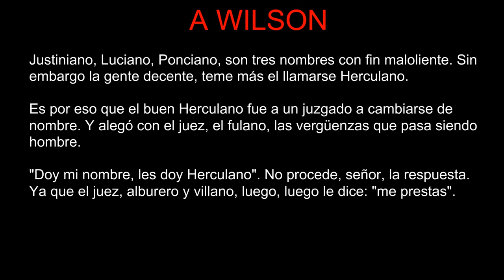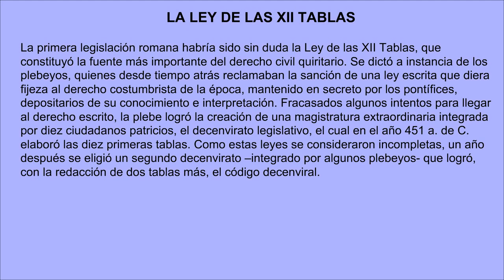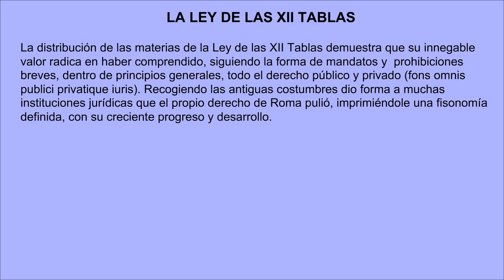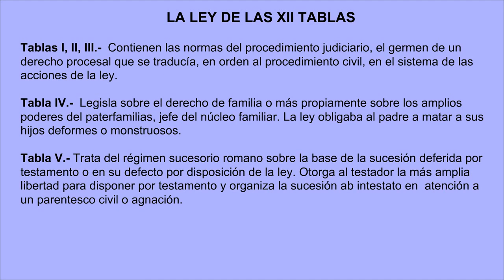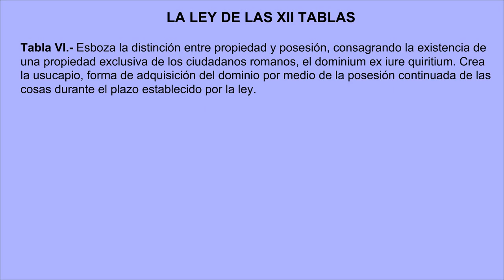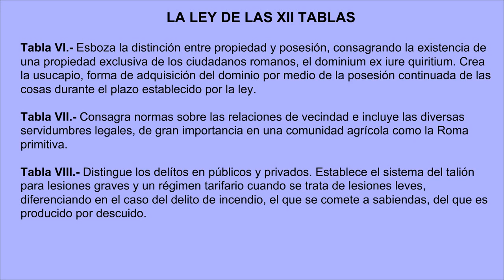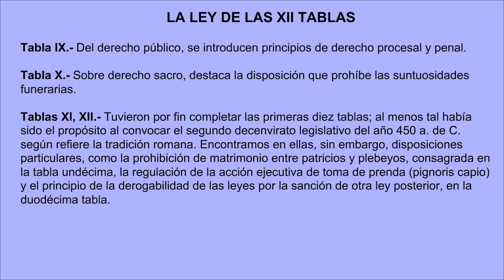VIII La ley de las XII tablas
La tarea